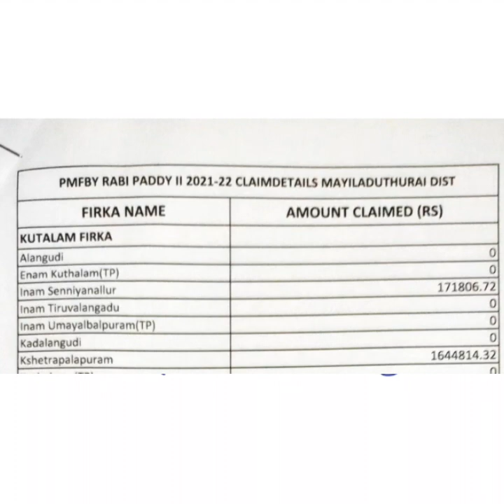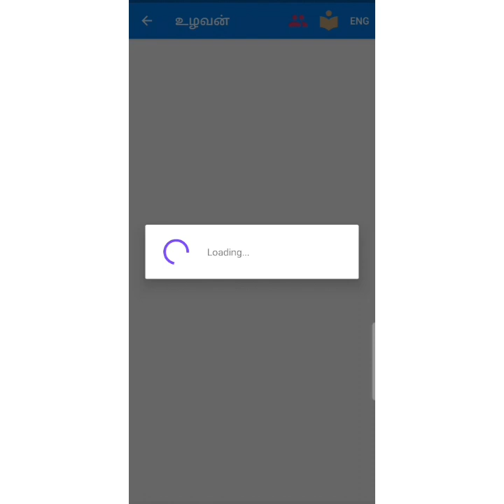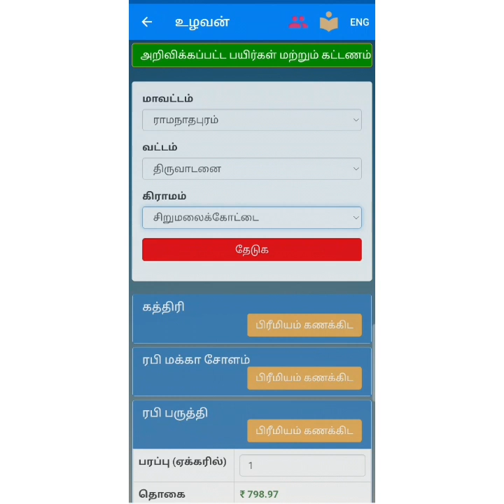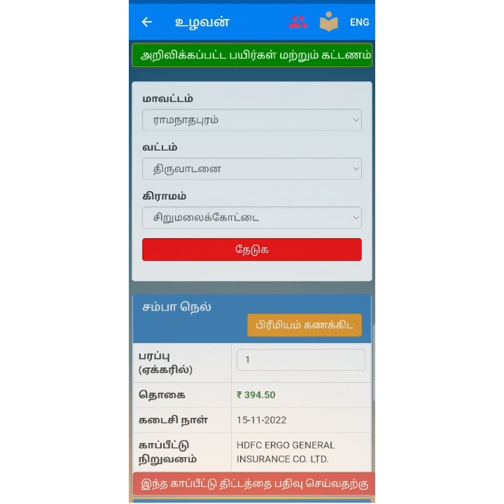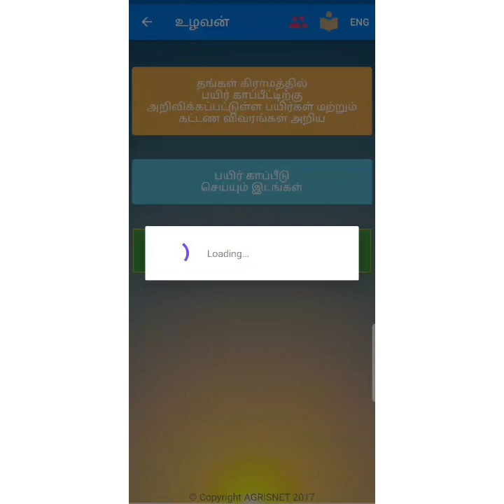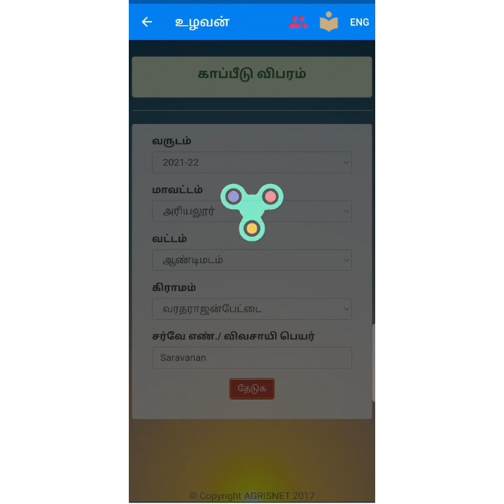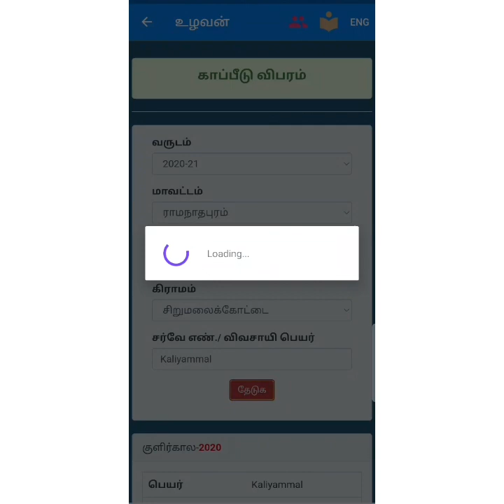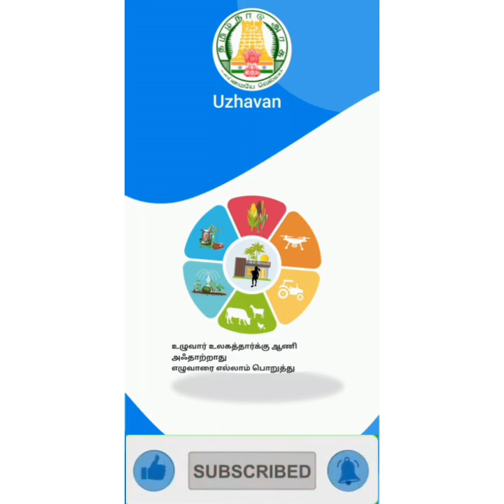Crop Insurance | 2021-22 Sum Assured Release | 2022-23 insurance last date for any crop